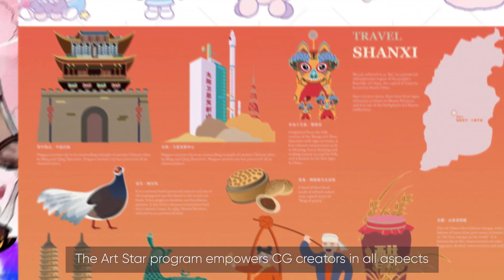XPPen Art Star-Empower your CG dreams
Art Star program is a global CG innovation development cultivation and support program launched In 2021.

Within half a year, it has received 1,114 dream plans and 40 CG creators have been chosen. The Art Star program empowers CG creators in all aspects. It will inspire more creativity and vitality in the digital art industry.